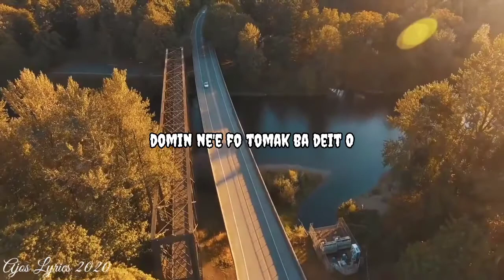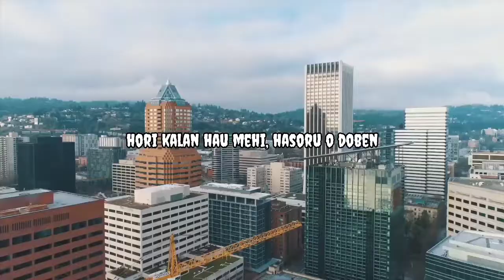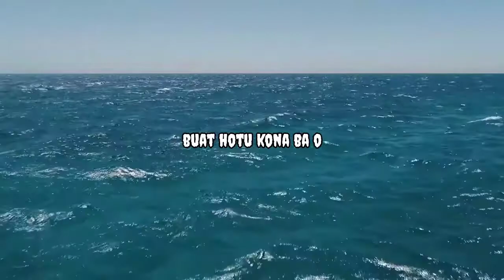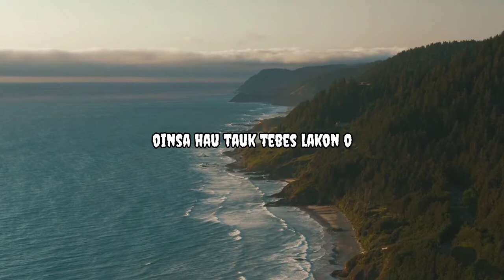| official Lyrics |:| All About Life_-_O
Hello...!
Washhup Guys
Kolega sira bele Enjoy ho Music Lyrics ida ne'e, Nebe Ha'u Cover Lyrics husi band All About Life, ho ida ne'e Guys before next the other music don't forget LIKE SHARE & SUBSCRIBE 🙏🔥.!!!
COPIRIGHT part¹ Background Music Sound by Channel MorninglightMusic🙏🙏 & Part² Background Music sound bay Channel MorningLightMusic🙏🙏